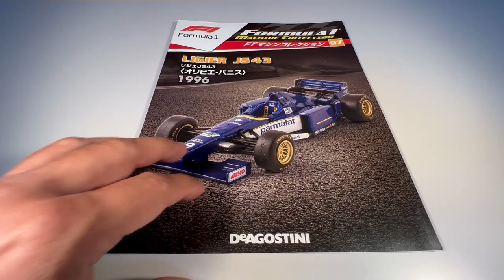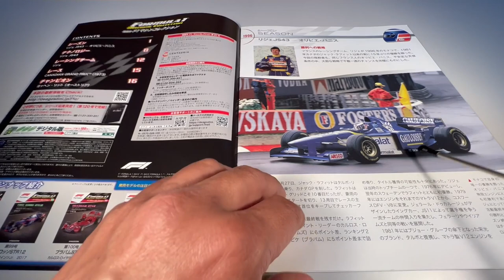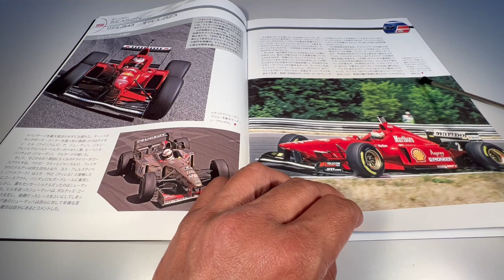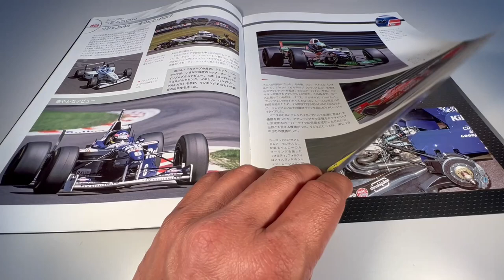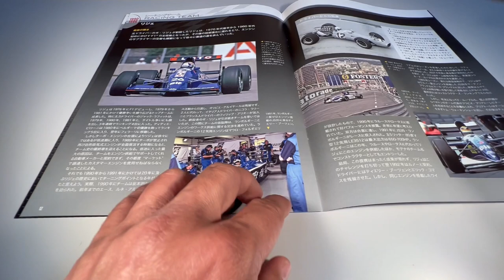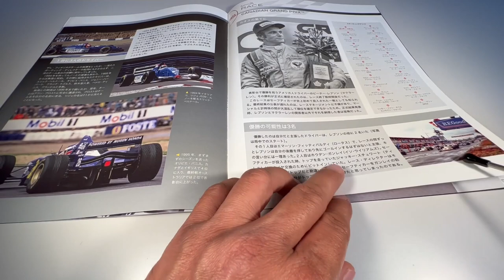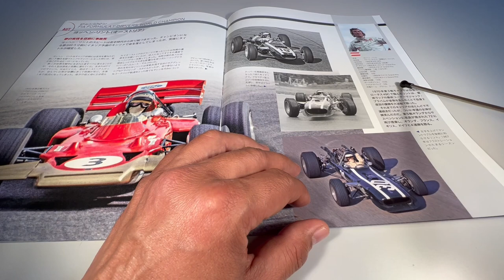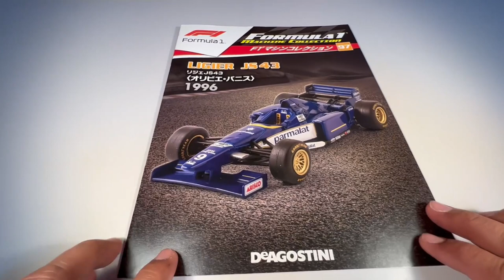Formula 1 Machine Collection #97 Ligier JS43 Mugen Honda Olivier Panis 1996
Miniatura da Ligier JS43 Mugen Honda que Olivier Panis correu no GP de Mônaco 1996 da marca IXO/Altaya na escala 1:43​​​ da Formula 1 Machine Collection distribuida pela DeAGOSTINI Japan em 15/09/2020 e customizada com adesivos da britânica Grand Prix Decals.
Segue o link caso estejam interessados nesses adesivos...